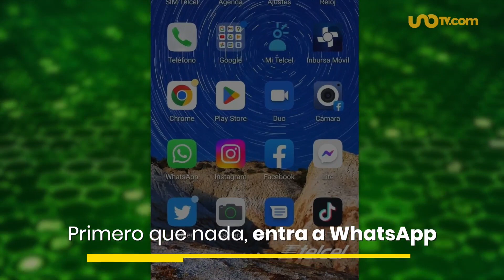¡No bajes otras apps! Usa WhatsApp para convertir videos en GIFS; hazlo en 6 pasos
Con WhatsApp, los usuarios ya pueden convertir videos en GIFS, sin la necesidad de andar descargando otra app en el celular.